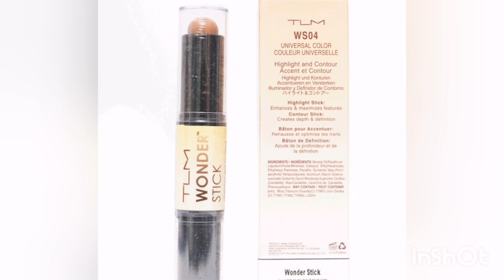Online Shopping73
Name: Wonder Stick
Brand: TLM
Colors:No-2, No-4, No-01

Detail: Highlight & Contour Stick

Delivery all across pakistan
Cash on delivery#nadiashafi

Online Shopping 2023     Brand online shopping new  Best online Shopping    🛍